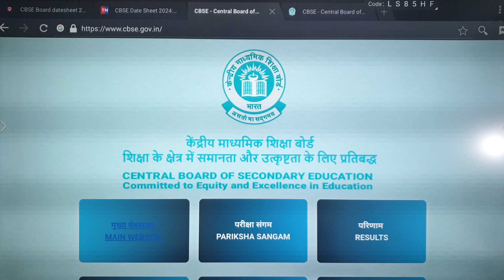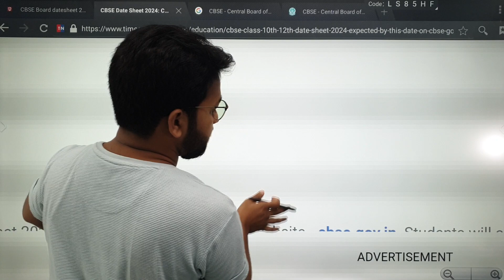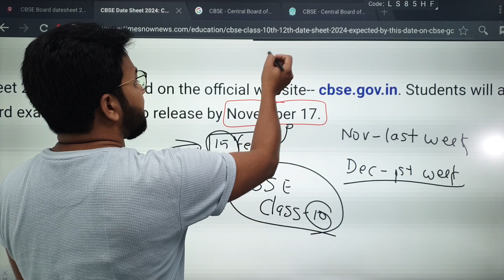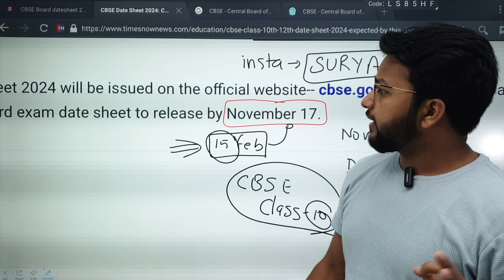Big Shocking- CBSE ने दिया बड़ा झटका 🔥| CBSE Released Exam Datesheet | CBSE Latest News, Class 10/12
BAD NEWS😭for CLASS 10th/12th 2024 BOARD EXAMS😱 | CBSE BIG UPDATE | Class 10 Latest Update, cbse news

***TOPICS COVERED:-
class 10
class 10
Is the Cbse Exam Postponed 2024
Cbse Exam Postponed
Cbse Postponed Exam 2024 Date
Cbse Board Exam Postponed 2024
Cbse Board Exam Class 10 Postponed 2024
Cbse Class 10 Board Exam Postponed 2024
Kuldeep Sir Vedantu Class 10
Cbse Update Class 10 2024
Cbse Class 10 Updates 2023-24
New Cbse Update Class 10 2024
Cbse Exam 2023-24

board exam conduct twice a year
cbse latest news
cbse news
class 12 latest news board exam 2024

 Topics Covered -
class 10
exphub motivation
class 9
shobhit nirwan
bhasad shobhit nirwan
padhle
just padhle
padhle tenthies
padhle 11th
padhle commerce
padh le
padhleakshay
dear sir
ashish sir
pw foundation
physics wallah foundation
class 10th
class 10 cbse
pw
padhle tenthies
padhle

Good NEWS ☺️CBSE Board Exam 2023-24 Postponed | CBSE Class 10th, 12th Date Sheet 2024

CBSE का बडा झटका🔥BIGGEST Exam Notice OUT 😱| EXAM DATES Out |Board Exam 2024 | Class 10/12,Cbse News